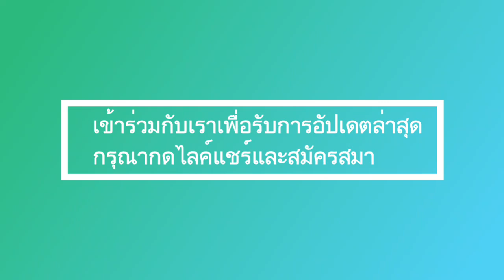ล่าสุด! รัชกาลที่ 10! อภัยโทษ กว่า เอออน